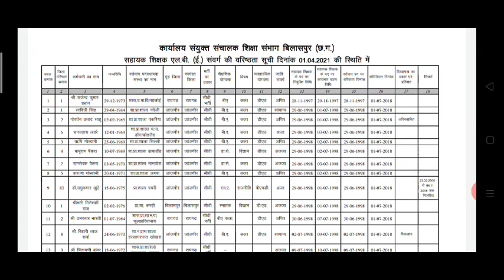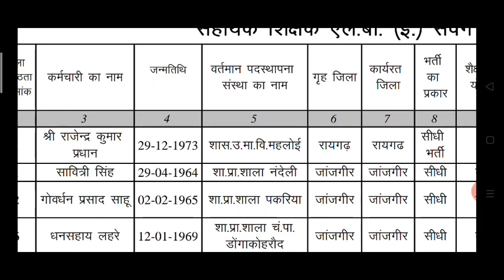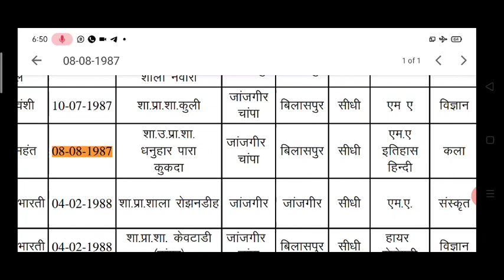शिक्षक प्रमोशन वरिष्ठता सूची में बस एक क्लिक में अपना नाम पाएं, ये आसान ट्रिक अपनाएं ।